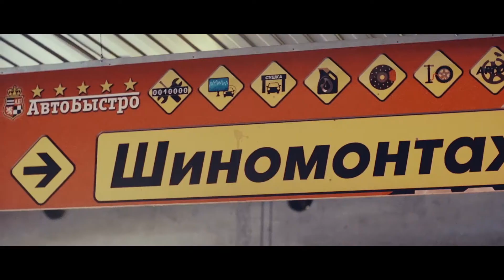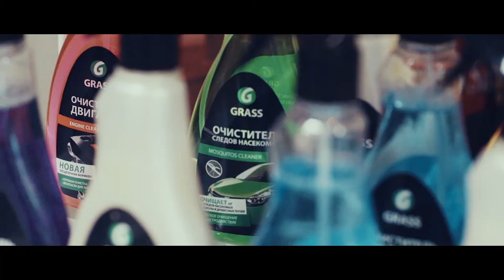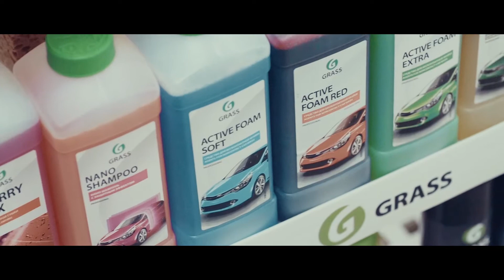Семинар GRASS-2015 г.Москва